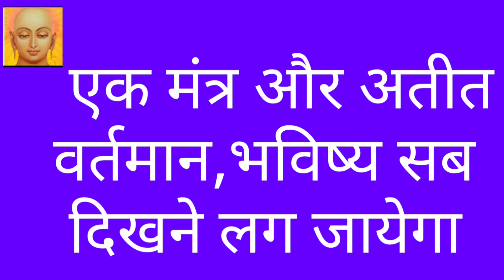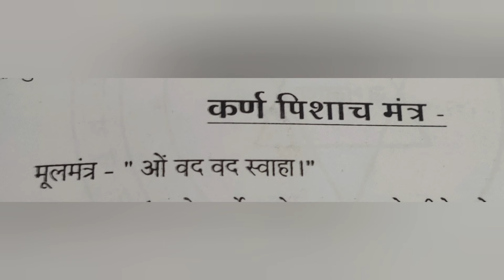karna pishachini/karna pishachini kya hoti hai/karna pishachini mantra/what is karna pishachini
karna pishachini/karna pishachini kya hoti hai/karna pishachini mantra
karna pishachini sadhna in hindi
karma pishachini story
what is karma pishachini
what is karma pishachini Vidya

what is karma pishachini sadhna